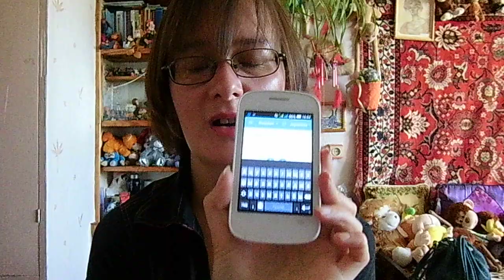что в моём телефоне